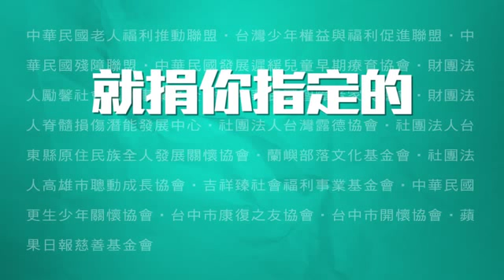賺6億被誇「省長」柯P：還可以擠更多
賺6億被誇「省長」 柯P：還可以擠更多2015年03月24日台北市長 柯文哲上任至今滿90天，採用「使用者付費」哲學，為台北市已經節省下6億元，但面對外界讚美，柯文哲竟是表示「還沒徹底查，認真查還可以擠更多！」今日市政會議上，柯文哲被問及外界稱讚他「已為市庫節省6六億元，是否滿意？」柯對此回答：「那是還沒有徹底查，你知道嗎？如果要徹底查到底的話，我看那不只六億啊！還可以再擠出更多！」看來未來似乎「苛政」還有新方向，只是還沒公佈而已！